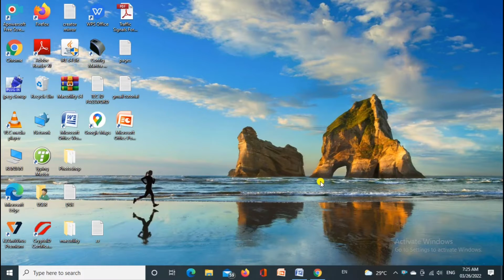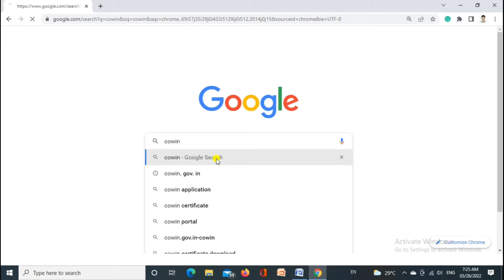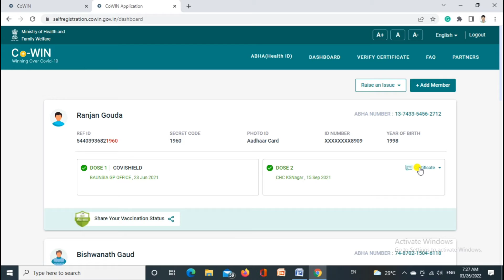How to download COVID 19 Vaccine Certificate in mobile | download cowin vaccine certificate Odisha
In This video, I'll show you How to download COVID 19 Vaccine Certificate in mobile Step By Step Full Process In Odia 2022

ଆଉ ପାଖରେ ଥିବା ଘଣ୍ଟି କୁ ଦବାନ୍ତୁ ଯାହା ଦ୍ୱାରା ଆମ ଭିଡ଼ିଓ ଆପଣ ସର୍ବ ପ୍ରଥମେ ଦେଖିପାରିବେ ନୋଟିଫିକେସନ ଜରିଆରେ.